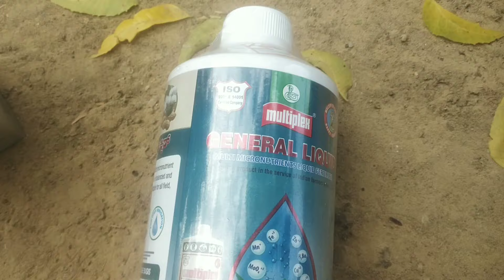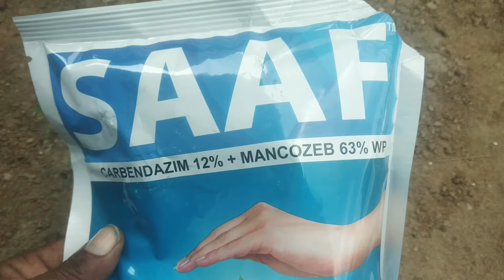Mealybugs problem of guava plant...💯💯🐞🐞🌱🌱 கொய்யா செடியின் மாவு பூச்சி கட்டுப்பாடு....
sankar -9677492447